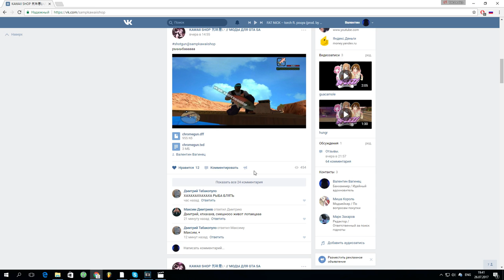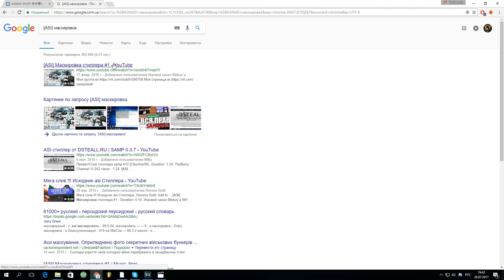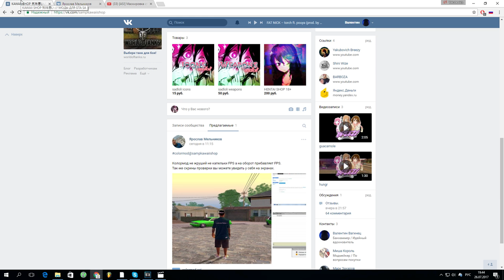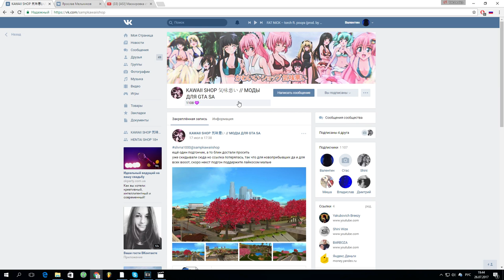ШКОЛЬНИКИ ПЫТАЮТСЯ НАЕБАТЬ ВАС НА АККАУНТ SAMP! (дуже пiзнавальнэ вiдэо)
Привет приятель, я тут типа кульный чубз, можешь подписаця, я скажу те спс!

% НЕ ЧИТАТЬ %
поясни за голди
goldie
поясни за goldie
quada
куада
monolog quada
монолог куада
tayzle develope
tayzle armado
тазик девелопе
тазик армадо
advance rp +
advance rp команды
advance rp баги +
advance rp термины +
advance rp казино +
advance rp как заработать +
advance rp отели +
advance rp работы +
advance rp армия
advance rp деньги +
advance rp дома +
advance rp дом по госу +
advance rp дешевые дома +
advance rp доставка металла +
advance rp дальнобойщик +
advance rp для новичков +
advance rp завод +
advance rp зарплата +
advance rp зарплата в бандах +
advance rp зарплата в армии +
advance rp зарплата в мвд +
advance rp заявление на пост лидера +
samp rp 8
samp rp 9
samp rp 15
diamond rp +
diamond rp капт+
samp cleo
samp cleo mods
samp cleo 4 mods
samp cleo 4.1 download
samp cleo 4.1
samp cleo 4
gta samp cleo 4 mods
самп клео
самп клео скрипты
самп клео 0.3z
самп клео 4
самп клео скилы
самп клео сбив
самп клео скрипты
самп клео 0.3z
самп клео 4
самп клео гм
самп клео казино
самп клео скрипты
самп клео скилы
самп клео сбив
самп клео читы
самп клео 0.3z
сборка gta
сборка гта
сборка гта для средних пк
сборка гта для высоких пк
самп клео 4
аим на самп 0.3z
аим на самп
аим на самп 0.3z по скину
аим на самп по скину
аим на самп рп
aimbot для самп 0.3z
gm для самп
godmode для самп
god mode для самп
gm для gta sa
godmode для gta sa
god mode для gta sa
обновлённый гм для самп
обновлённый год мод для самп
обновлённый gm для gta sa
обновлённый godmode для gta sa
обновлённый гм для gta sa
обновлённый год мод для gta sa
сотка на amber
сотка на sapphire
сотка на emerald
сотка на crystal
сотка на onyx
сотка на red
сотка на blue
сотка на purple
сотка на chocolate
сотка на silver
сотка на white
сотка на green
сотка на orange
сотка на yellow
100 терр на даймонде
100 терр на diamond
100 терр на diamond rp
100 терр на адвансе
100 терр на advance
100 терр на advance rp
104 теры на даймонде
104 теры на diamond
104 теры на diamond rp

капт advance rp
капт 100 терры
капт diamond rp
капт адванс рп
капт самп рп
капт самп
капт сотой терры
капт рифа
капт advance
капт даймонд рп

samp keybinder
samp multihack
samp xmovie
samp aimbot
samp hack
samp money hack
samp gameplay
samp roleplay
samp rp
samp mod
advance auto parts
Dota2
Gta5
GTA V
Diamond RP
silent aim
srp
samp-rp
monser